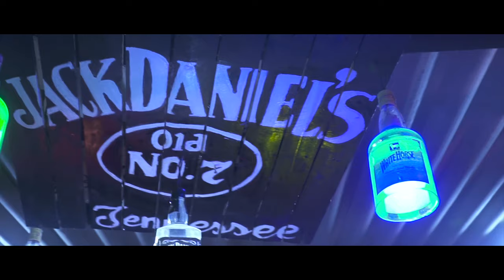MC JK - Minha Ex (Lampada Filmes)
Artista: MC JK
Prod. Musical: DJ Colombia
Local: Mahabar Guaianases
Imagens: Tomaz Edson
Produção: Lâmpada Filmes

Music Produtora
Facebook.com/Musiicprodutora
Telefone para contatos:
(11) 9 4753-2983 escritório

tomazedson